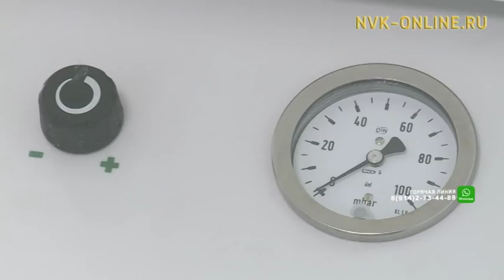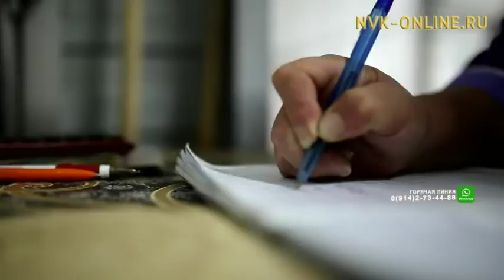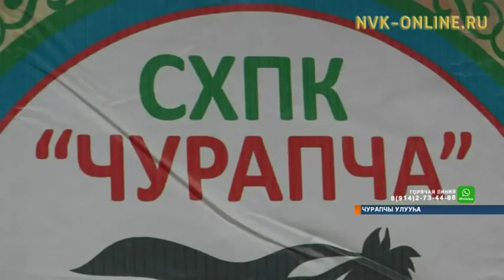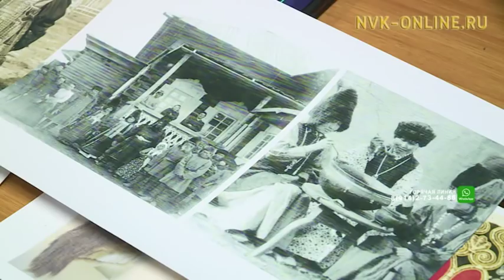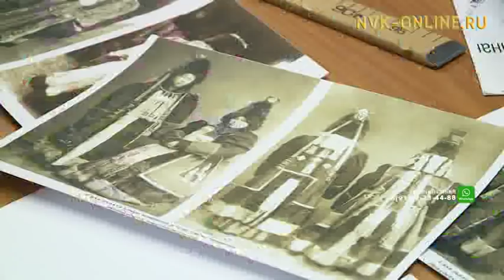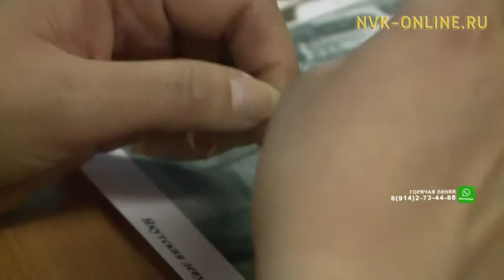Информационная программа «Саха сирэ». Выпуск 22.01.2018 в 18:00